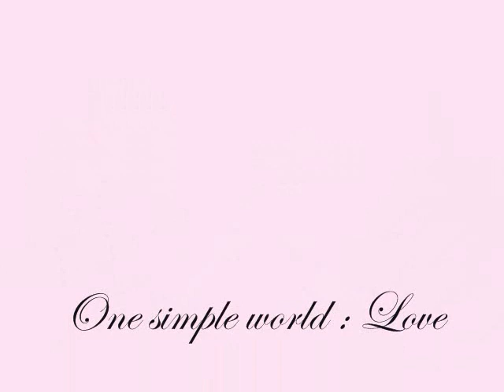Lucy & Desi // One word : Love.